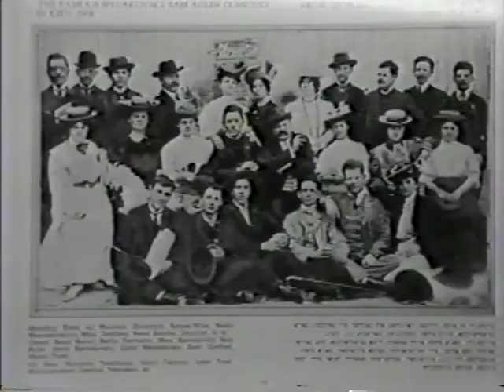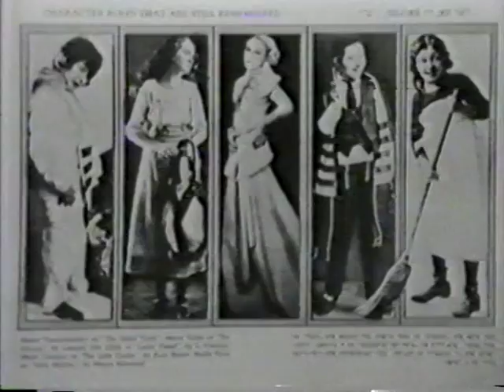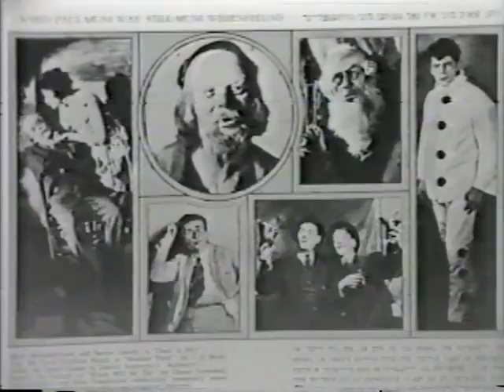The Bernardi Brothers remember the Yiddish Theater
Herschel, Sam & Jack Bernardi sit down with Ira Goldberg at the Beverly Hills Community Access TV Studio in May 1994 to describe  working in, and their recollections of, the Yiddish Theater